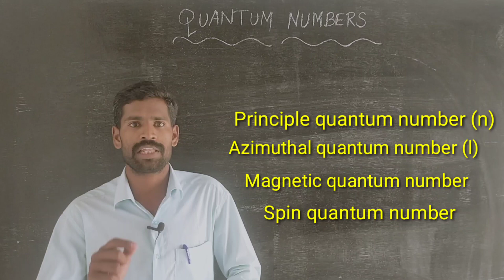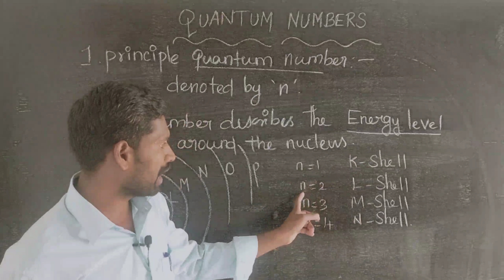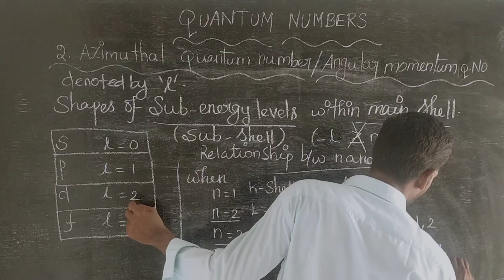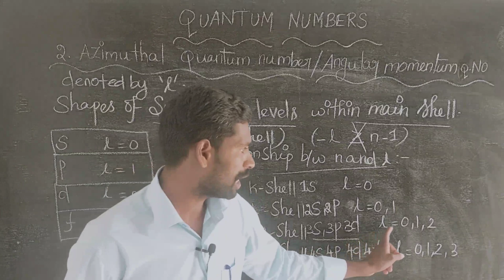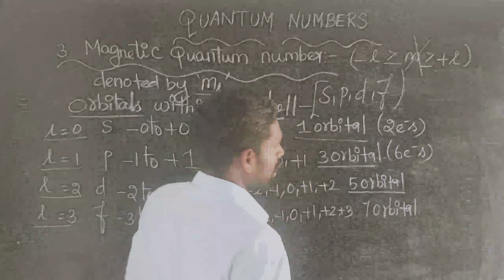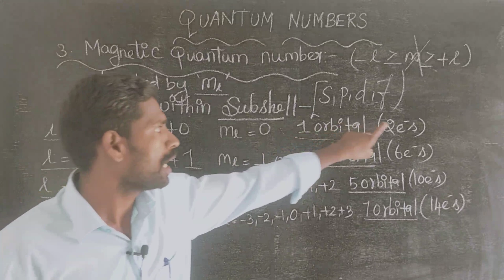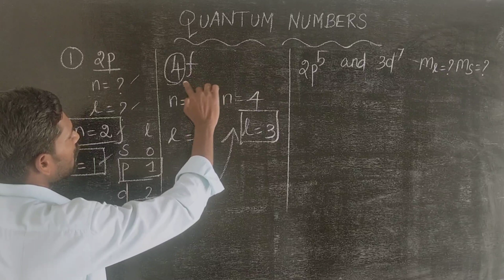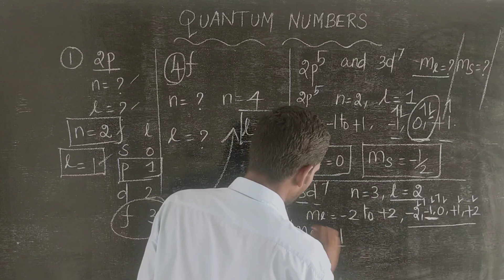Quantum numbers in tamil | Principle | Azimuthal | Spin | Magnetic Quantum numbers